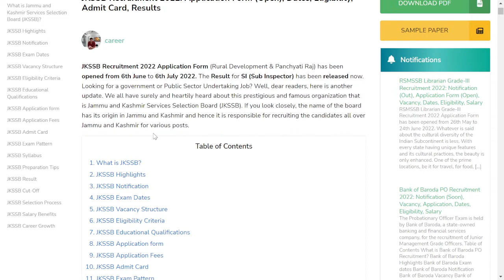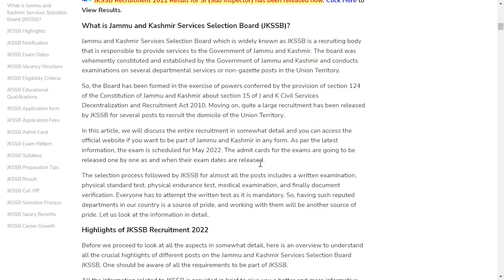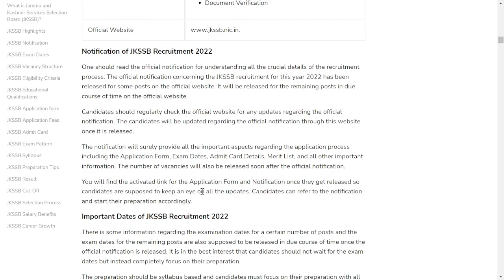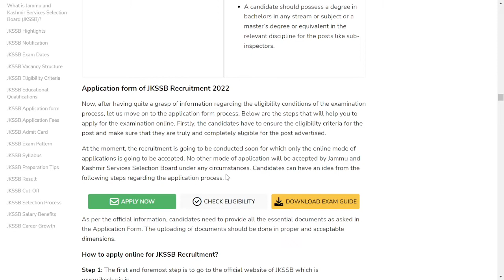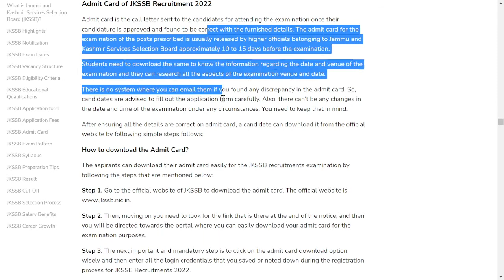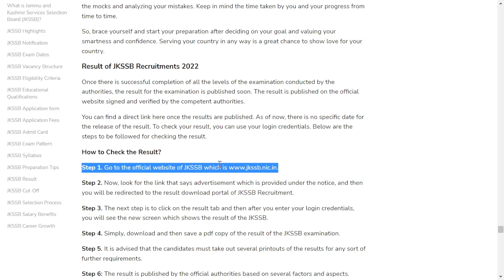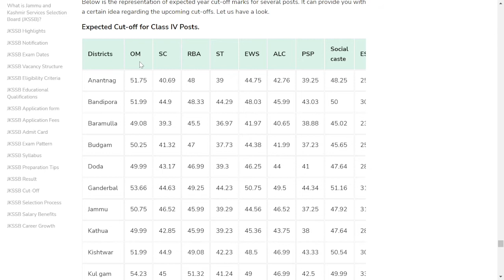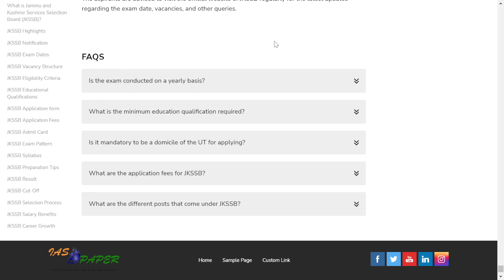JKSSB Recruitment 2022: Notification, Vacancy, Application, Dates, Eligibility, Salary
JKSSB Recruitment 2022 Application Form (Rural Development & Panchyati Raj) has been opened from 6th June to 6th July 2022. The Result for SI (Sub Inspector) has been released now. Looking for a government or Public Sector Undertaking Job? Well, dear readers, here is another update.